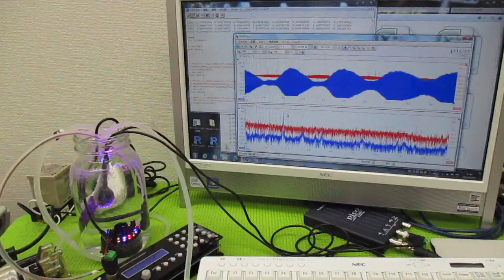メガヘルツの超音波発振制御プローブを利用した実験動画